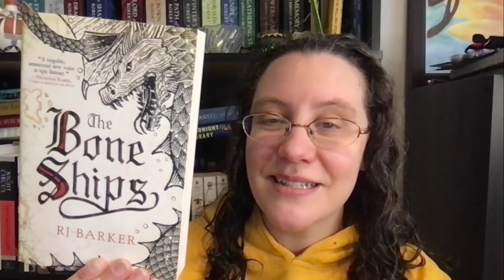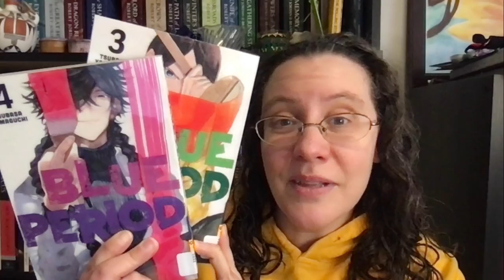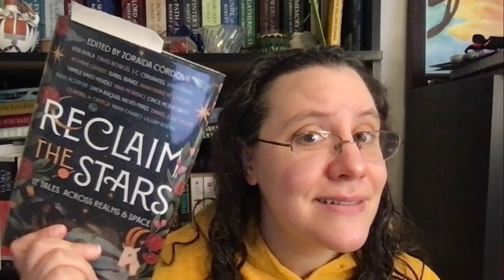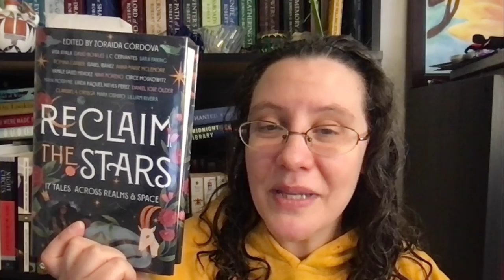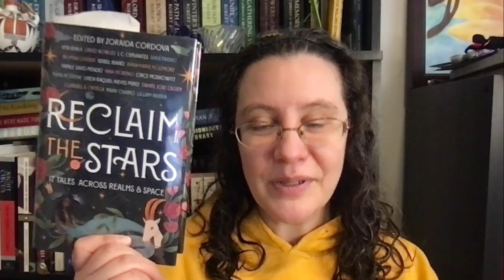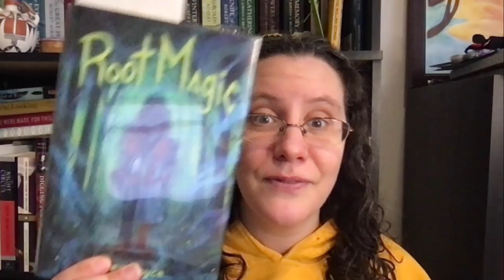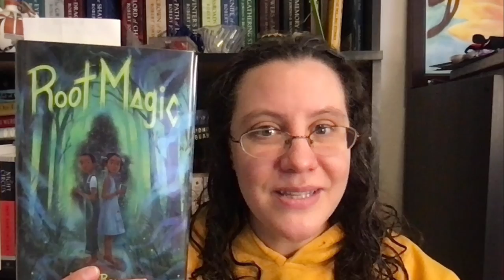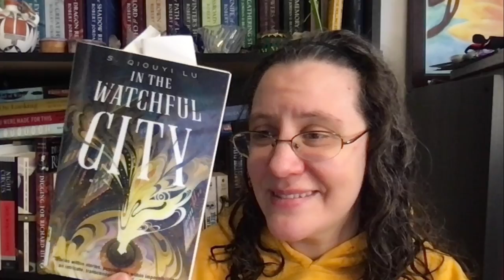Week 15 Wrap Up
I'm out of my reading slump and finishing things up!

00:00 Intro
00:18 Book Haul
02:54 Book Wrap Up
15:52 Writing Wrap Up
16:27 Other Media
17:33 Outro